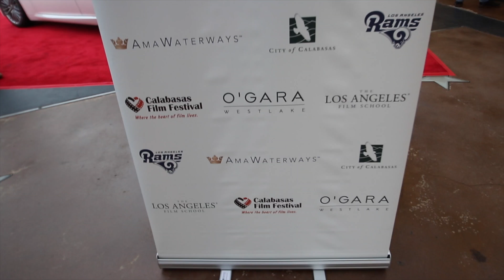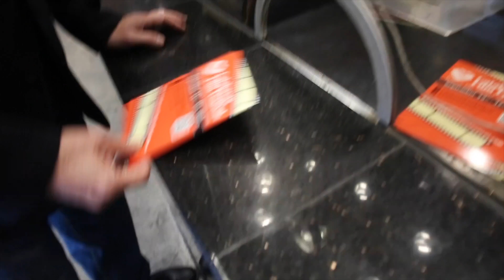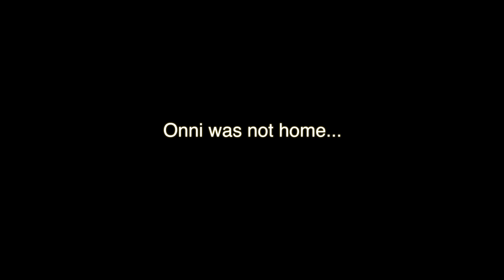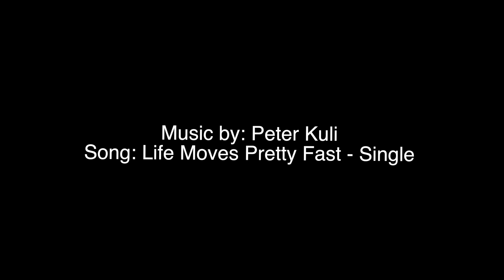VLOG 03 II FILM FESTIVAL IN CALABASAS?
This is my third vlog and it's about my daily life and what I do and like to do! This particular video is about us checking out the Calabasas Film Festival and hanging with friends